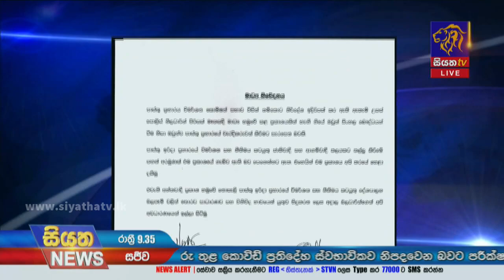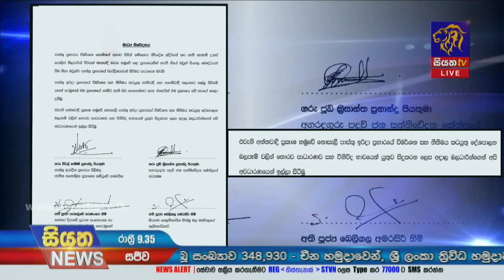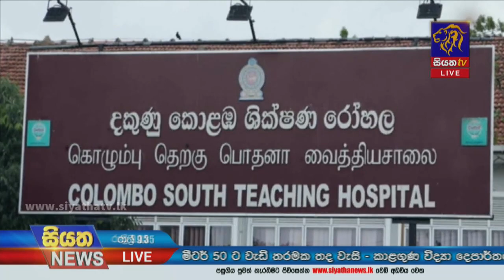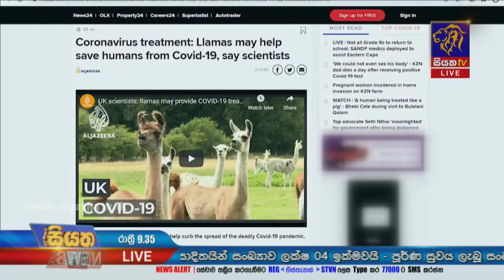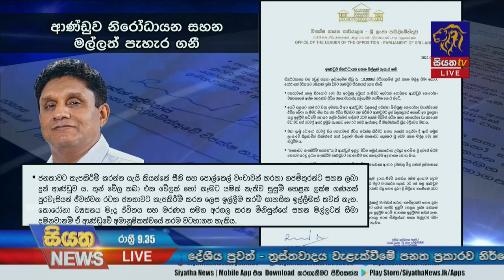Siyatha News | 09.35 PM | 25 - 08 - 2021